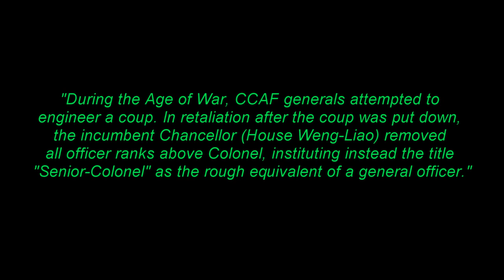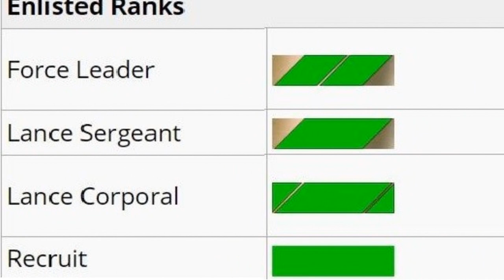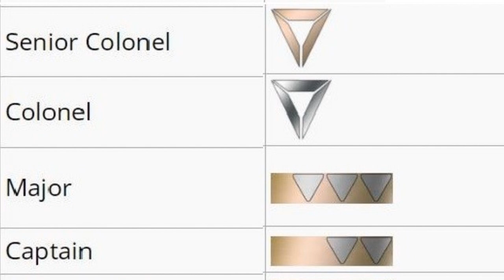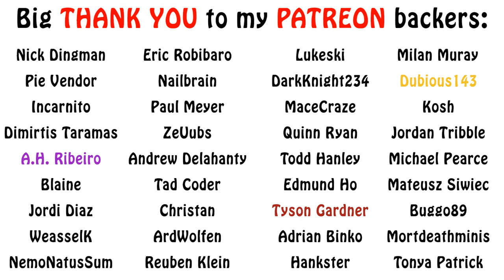Battletech Lore - Capellan Confederation Armed Forces (Overview)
In this episode we go over the entire military of the Capellan Confederation, their organization, doctrine, history and more. Enjoy!!!